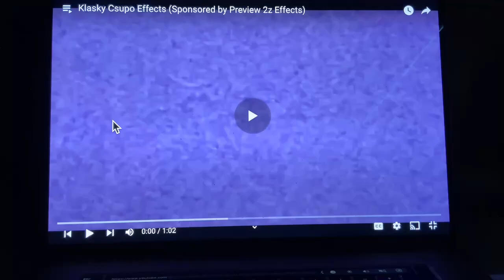Hey, Angel! Good Luck! Csupo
First attempt at a Klasky Csupo parody where I replace the quacks with a line of dialogue.